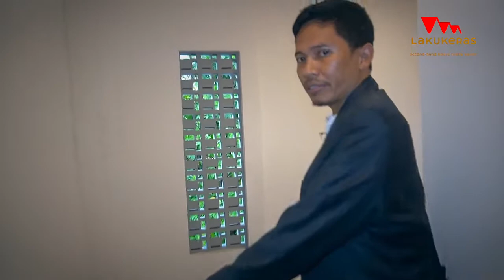Rumah Modern Minimalis Brand New Dijual 1.65 Nego Lokasi Kiwi Residance Bintaro Jaya